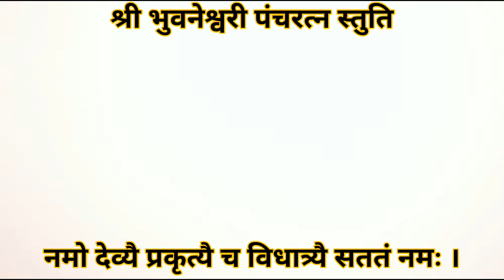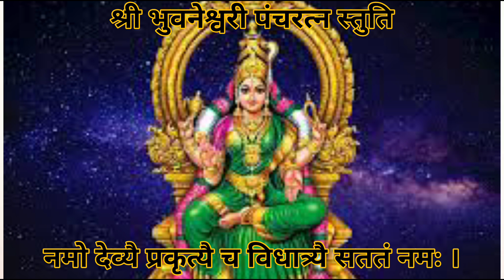Shri Bhuvaneshwari pancharatna stuti | Sri Bhuvaneshwari pancharatna stuti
Bhuvaneshwari Stotra
 Ashtasiddhiralakshmi Arunabahurupini,
 Trishulā Bhukkurādevī, the goddess of fortune, breaks the rope and kuśa.

 Khadgakhetdharadevi ghantani chakradharini,
 The sixteenth is Tripurādevī, the goddess of three lines.

 Kaumari Pingalachaiv Warini Jagamohini,
 O Durgadevī and Trigandha, O Lord of Lord Śiva, I offer my obeisances unto You.

 Evamchashtashatanamanca slaka trinayabhavitam,
 One who daily recites this mantra with devotion will certainly not be free from poverty.

 One who recites it in time is always crowded with wealth and grain,
 One who is in two days should daily recite this mantra for the destruction of all enemies

 Trikaleya pathennitya sarva rog haram param,
 One who daily recites this mantra at four times is pleased with the goddess of the universe.